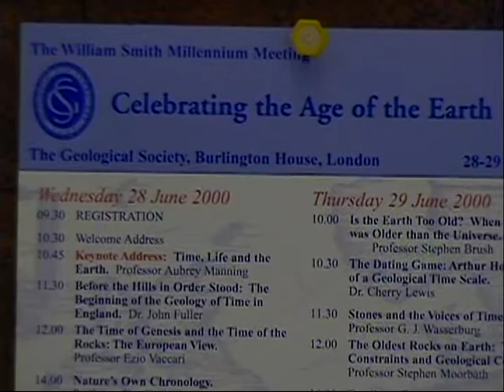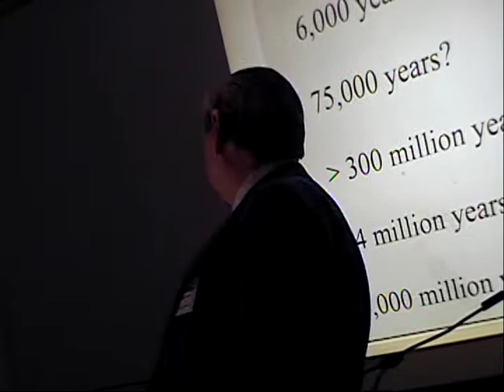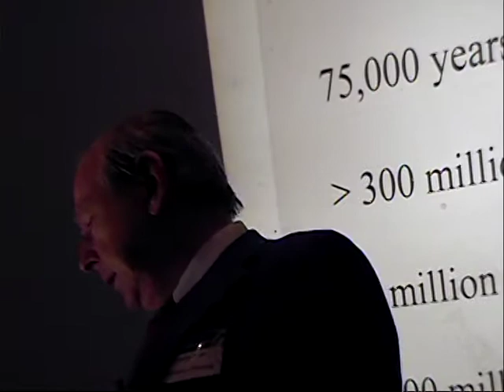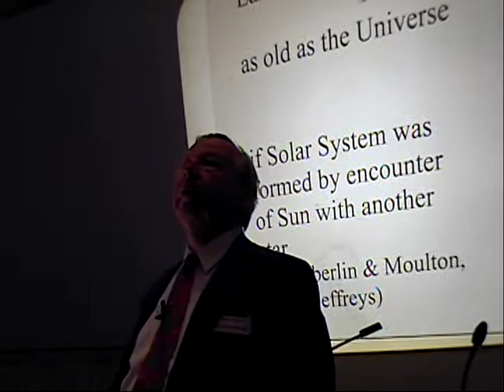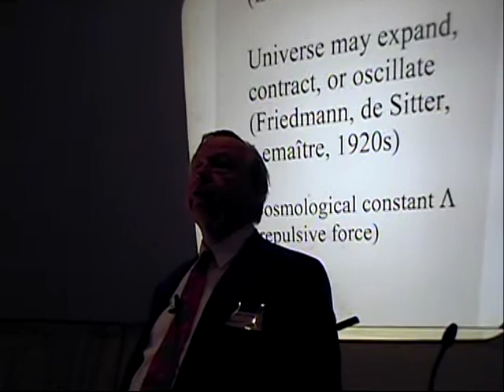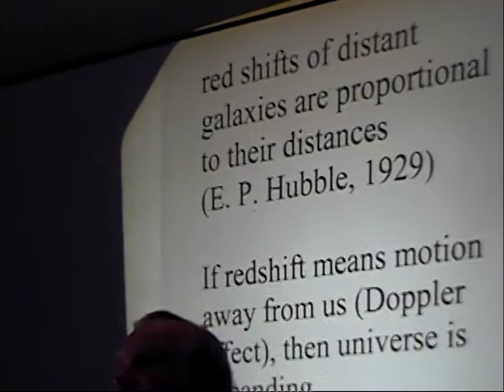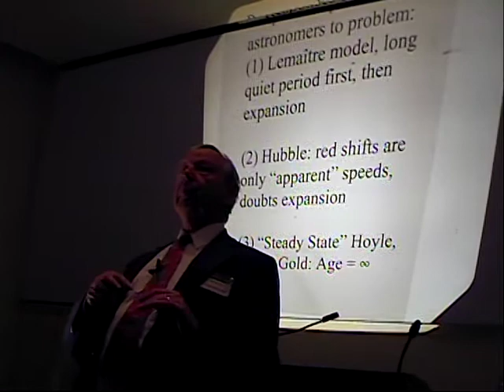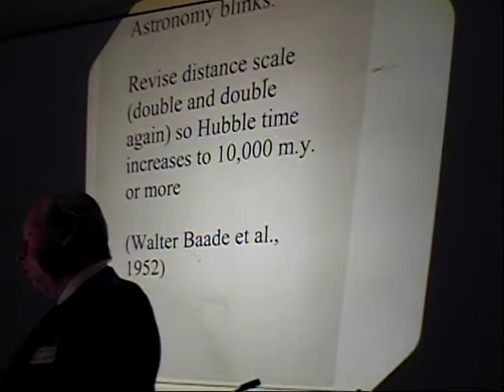Dr. Stephen G. Brush - Age of the Earth 6/29/00 London Geological Society , London, England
"Is the Earth Too Old ? When the Earth Was Older Than the Universe" -  at 'Celebrating the Age of the Earth'  conference.  Also speaking : Cherry Lewis, Gerald J. Wasserburg (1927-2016)